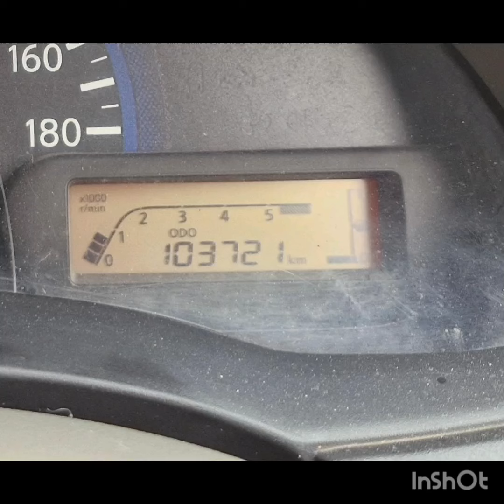datsun இவ்வளவு கம்மியான விலையில்😱5️⃣ சீட்டர் கார்🤫usedcars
Description
usedcommercialvehiclesalein Chenna
Usedcarconsulting Coimbatore#usedcarscoimbatore
Alto k10 i2 0#Hyundai#Indigo#polo#ecco#figo#Festa#Ford#Wagner#Verna#fiat#Punto#ecosport#scroos
Xylo Thar altroz punch seltos welfare Innovacresta landrover endover TIRUPUR BIKER'S